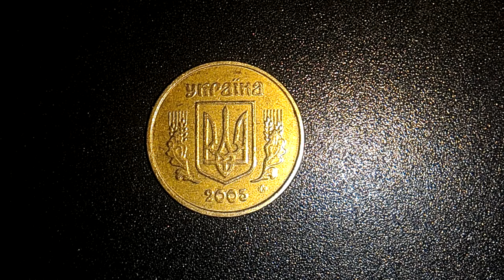10 копеек 2005 UNC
10 копеек 2005 UNC